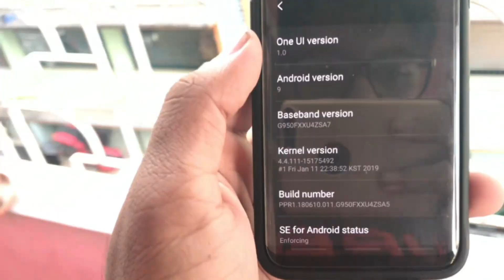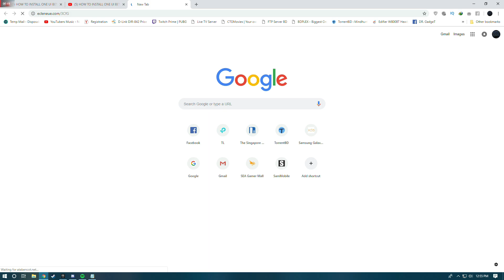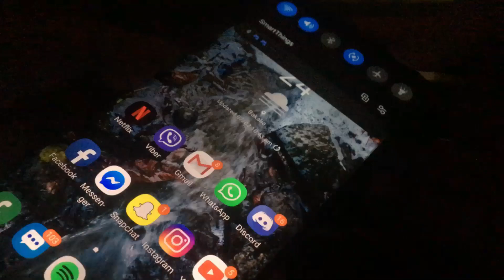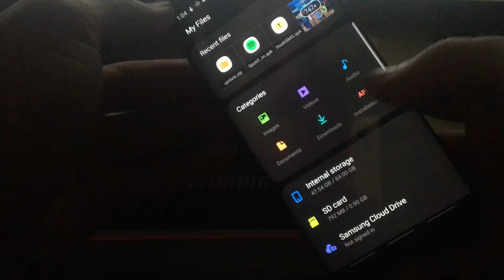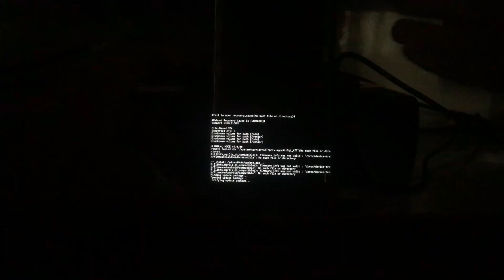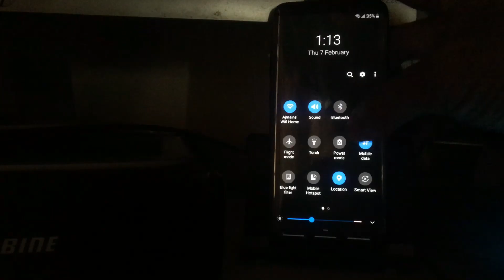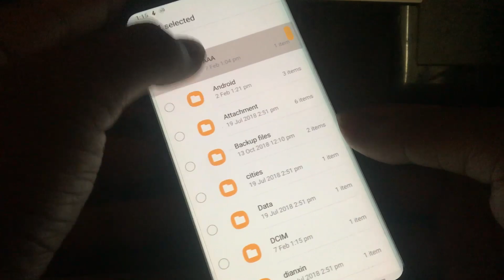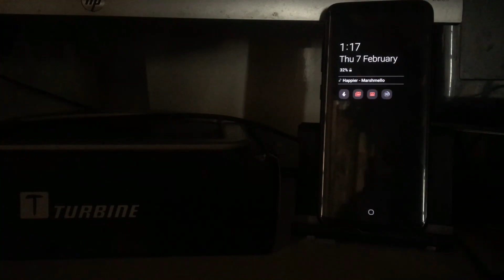Galaxy S8 & S8+ EXYNOS ONE UI BETA 3 ZSAI HOW TO UPDATE WITHOUT BEING IN BETA PROGRAM STEP BY STEP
beta Programme but for this method to work u will need to install the update in a sequence which is
Install beta 1(ZSA5) after that install beta 2(ZSAC) and finally install beta 3(ZSAI). I've done videos
on how to install them, check discription for the links to those videos.
FOR BETA 3 AN SD CARD WITH ATLEAST 600mb FREE SPACE IS A MUST.

Use either google drive or mega, which ever u prefer. My phone is G950FD so im going to use that.
For downloading just click on the link, wait 5 seconds and click skip ad.
U NEED TO KEEP ADBLOCKER TURNED OFF

My Specs:-
12gb Ram
250gb Samsung Evo SSD
2tb Hitachi Hdd
19" Samsung LCD Monitor (Secondary)